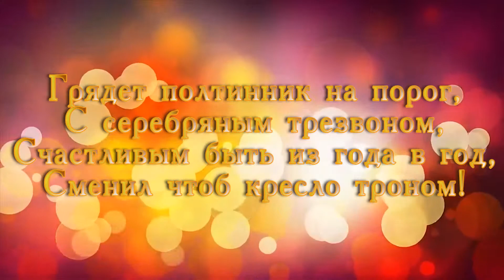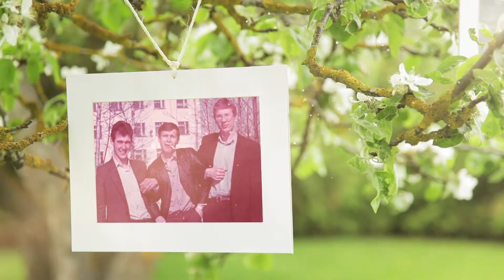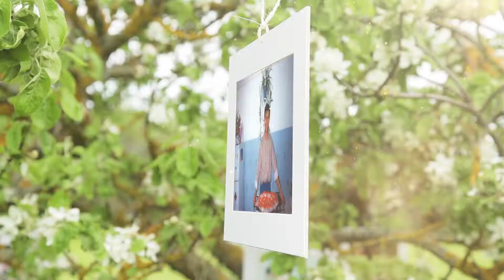Юбилей 50 лет